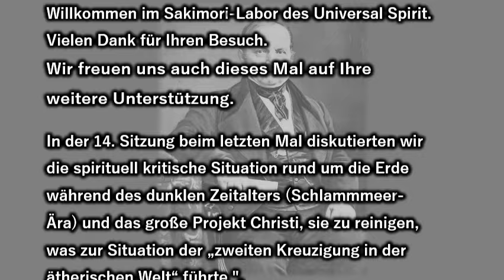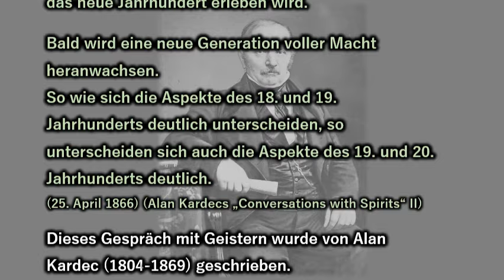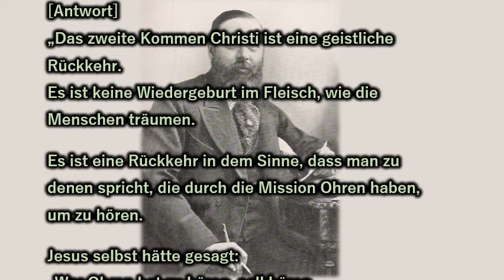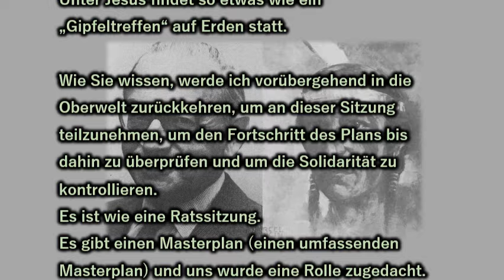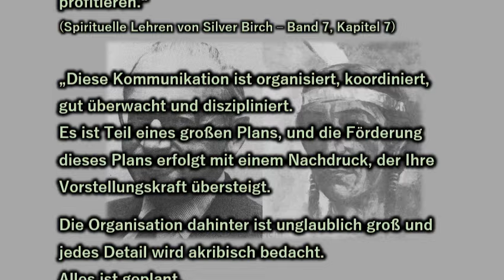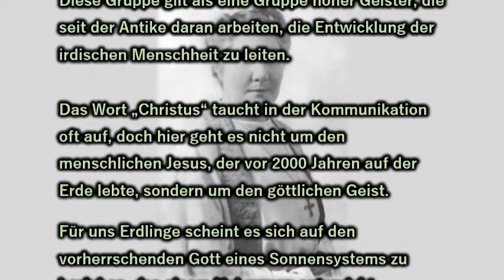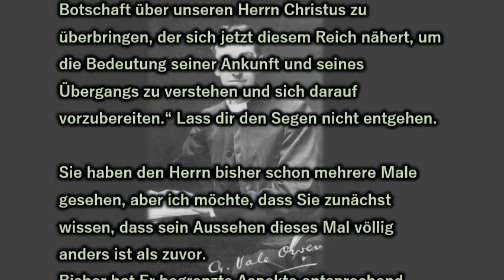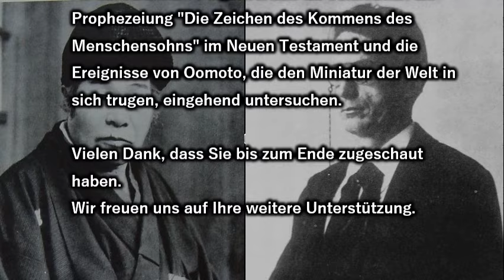Der Steiner-Code－Folge１５📣Das Zweite Kommen Christi und die Ausbreitung des Spiritualismus🌈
🌈Willkommen im Universal Spirit Sakimori Laboratory🎵

Diesmal ist es Folge 15.
Das zweite Kommen Christi in die ätherische Welt und die Ausbreitung des Spiritualismus
（Im Zentrum der weltweiten Ausbreitung des Spiritualismus im 20. Jahrhundert stand die Existenz Christi in der ätherischen Welt.）

Bereits Rudolf Steiner sprach in seiner Zeit als Generalsekretär des deutschen Zweiges der Theosophischen Gesellschaft von den Gefahren der Teilnahme an Séancen.
Andererseits ist es jedoch auch wahr, dass vom Ende des 19. Jahrhunderts bis zur Mitte des 20. Jahrhunderts äußerst zuverlässige spirituelle Kommunikationen von mehreren Geistermedien aufgezeichnet wurden und sie den Geist vieler Menschen retteten.
Darüber hinaus ist es eine verbreitete Ansicht, dass Jesus oder Christus im Mittelpunkt ihrer spirituellen Aktivitäten stand und dass sich hinter ihm eine große Gruppe von Geistern organisierte.
Deshalb möchte ich dieses Mal einige der Dinge vorstellen, die die damaligen Spiritualisten über Christus sagten.
Ich glaube, das wird uns helfen zu verstehen, dass in der ersten Hälfte des 20. Jahrhunderts eine äußerst große spirituelle Aktivität auf der Erde begann.

🌱P.S.
Ich bin Japaner und kann nur Japanisch verstehen.
Deshalb verwende ich eine Übersetzungsseite, um es zu übersetzen.
Bitte beachte, dass.
Wenn Sie Fragen haben, zögern Sie nicht, sie in den Kommentaren zu stellen.
Es kann einige Zeit dauern, aber wir werden sie beantworten.

In den vorangegangenen Episoden 8 bis 11 haben wir untersucht, ob Onisaburo Deguchi die folgenden von Rudolf Steiner beschriebenen Eigenschaften von Maitreya erfüllt.

[Merkmale von Maitreya in der Anthroposophie]
●Er steht in dieser Welt mit der Kraft der geistigen Rede.
●Er hat sich in jedem Jahrhundert reinkarniert.
●Das 20. Jahrhundert ist nicht seine letzte Inkarnation.
●Er lebt in allen Inkarnationen das gleiche Schicksal wie Christus.
●Im Alter von 30 Jahren steigt ein anderes Ego herab, und seine Persönlichkeit verändert sich.
●Er sagt nie, dass er der Christus ist.
●Er predigt Lehren, die die Wahrnehmung von Christus durch die Menschheit vertiefen.
●Er kündigt das zweite Kommen Christi an.

🌻Der nächste Zeitplan sieht wie folgt aus
Folge １６
Der zweite Omoto-Vorfall, der der Prophezeiung „Das Omen der Ankunft des Menschensohnes“ entspricht.
Folge １７
Niederlage Japans (Jerusalem, heiliges Land) und Prophezeiung des Kommens Christi
Folge １８
Geistige Weltkommunikation, die den Zustand des zweiten Kommens Christi vermittelt
Folge １９
Die Paracletos der biblischen Prophezeiung und die zwölf Bodhisattvas des Buddhismus
Folge ２０
Szenen aus der Apokalypse, aufgezeichnet in Spirit World Communication und Spirit World Stories
Folge ２１
Die japanischen Geister jener Zeit waren in früheren Leben Christen.
Folge ２２
Das zweite Kommen des Messias in den Geschichten der spirituellen Welt und das göttliche Werk des Berges Ashiwake .

Der Zweck dieser Reihe besteht darin, die folgenden zwei Worte aus verschiedenen Blickwinkeln in Rudolf Steiners Prophezeiungen eingehend zu untersuchen.

Die erste ist die folgende Vorhersage von Steiner:
„Dieser Bodhisattva, der als Maitreya-Buddha kommt, wird in diesem Jahrhundert ebenfalls inkarnieren, allerdings nicht als Buddha, sondern in einem physischen Körper.
Seine Aufgabe wird es sein, der Menschheit das ganze wahre Konzept des Christus-Ereignisses zu vermitteln. ”

Die zweite Prophezeiung ist das folgende Steiner-Zitat:
„Christus wird in der ersten Hälfte des 20. Jahrhunderts wiederkommen.“

Mit anderen Worten: Die Verifizierung von Steiners Prophezeiungen bedeutet, die „Vorahnung des Kommens des Menschensohnes“ und das „Kommen“ zu beweisen, das Jesus Christus vor 2000 Jahren vorhergesagt hat.

Um es zu überprüfen, hat es außerdem eine sehr wichtige Bedeutung, sagt Steiner:

„Obwohl Menschen starben, ohne die ätherische Form Christi sehen zu können, können diejenigen, die Christus in der physischen Welt verstanden haben, die Form Christi nach dem Tod sehen.
Wer sich vom spirituellen Leben distanziert und Christus nicht verstanden hat, kann Christus nicht sehen und muss durch nachfolgende Inkarnationen gehen, um dieses Verständnis zu erlangen. ”

Daher war diese spirituelle Tatsache ein sehr wichtiges Thema nicht nur für die damalige Anthroposophische Gesellschaft, sondern auch für die Entwicklung der Menschheit.

Die Tatsache des zweiten Kommens Christi in die ätherische Welt wird auch durch zahlreiche Mitteilungen aus der spirituellen Welt aus dem damaligen Europa bestätigt.

Tatsächlich wird die große Welle des Spiritismus, die in der ersten Hälfte des 20. Jahrhunderts aufkam, mit der Wiederkunft Christi in Verbindung gebracht.

Wenn wir die Eigenschaften des Maitreya Bodhisattva untersuchen, die Steiner aus verschiedenen Blickwinkeln vorhergesagt hat, finden wir mehr Ähnlichkeiten mit Onisaburo Deguchi als mit jedem anderen Mystiker.